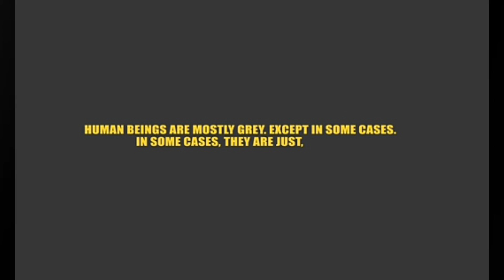This Crazy Malayalam Movie is Fearless & Flawless | Mukundan Unni Associates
Director Abhinav Sunder Nayak & Vineeth Sreenivasan have created a modern day Malayalam masterpiece. Mukundan Unni Associates it THAT good!

Gear:
🎤 Blue Yeti USB Mic
📷 Canon M50
🎬 'Cinema is Life' Cinema LED Lightbox

About:
By day, Raunaq Mangottil is the co-founder of Fully Filmy (fullyfilmy.in), an Indian Pop Culture Brand born in Chennai in 2015. Also by day extending into the night, Raunaq creates content around movies/shows, books, entrepreneurship among other things. And at different times of the day, Raunaq catches himself writing about himself in third-person and feels awkward.

This is not a Mukundan Unni Associates Review. Just an opinion of an obsessed cinephile.